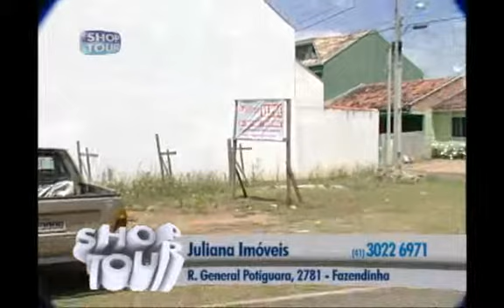SHOPTOUR CTB - JULIANA IMÓVEIS 01